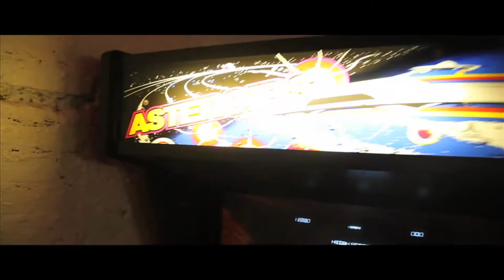Groundwork platform 2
In this second webisode Stress The Glamour Kid makes his way to different events around N.E.T. York City to N.e.t.work and find some inspiration! here Stress teams up with a french film producer Ryce Jaa to bring a visual to ones of his tracks off of the H.A.T.E.R.S. l.p. "Harlem is My HomeTown". when he's not working he's always N.E.T.working, follow his next steps @STRESSisMR135TH NET NET NET NETWORK